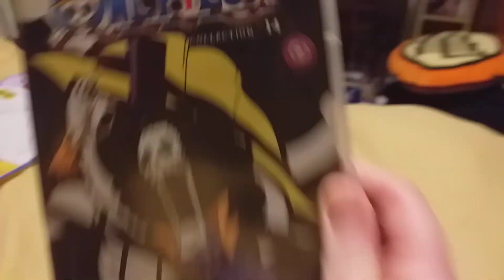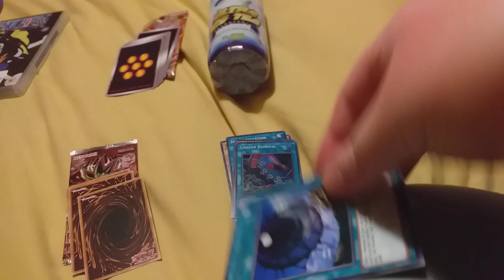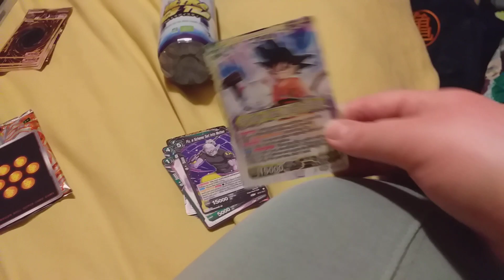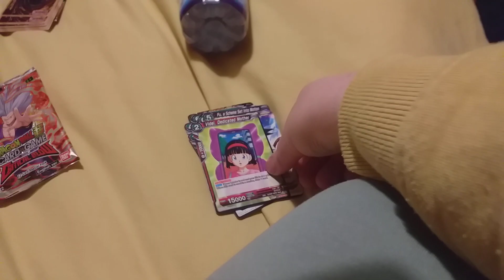Godzilla colouring page Anime DVD trading cards and ice tea drink pickup update 2024 edition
GodzillandAnimepickupupdate Lydia Blackmore Anime movies adult cartoons live action music and more
Hi guys on this video I showing Godzilla colouring page Anime dvd  trading cards and ice tea drink pickup update 2024
Godzilla x Kong the new Empire colouring page
One piece collection 14
Yu gi oh pharaoh's servant card game
Dragon ball super critical blow card game
Dragon ball super ice tea drink
I bought Godzilla x Kong the new empire colouring page from the entertainer along I bought One piece collection 14 from cex and them I bought Yu gi oh pharaoh's servant card game  and finally I bought Dragon ball super critical blow card game and dragon ball super ice tea drink from monkee business thanks for watching everyone for like and share please for the subscribers see you on the next video
On Sunday I showing my dragon ball DVD collection 2024 edition
On next Saturday I showing cex and charity shops pickup update 2024 edition
only next Sunday I showing Anime DVD unboxing video 2024 edition